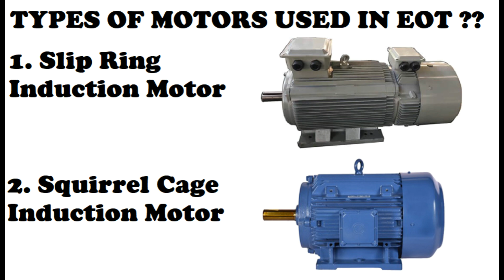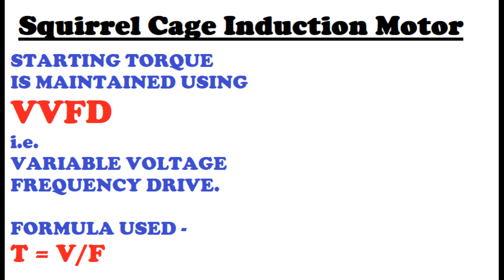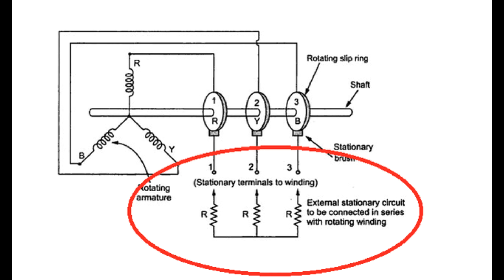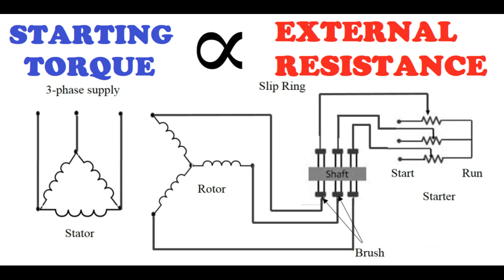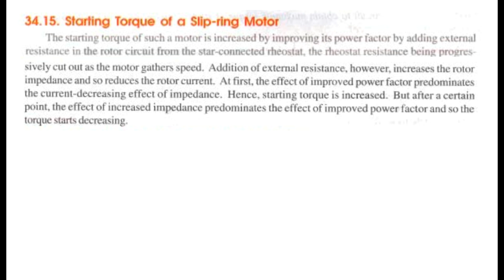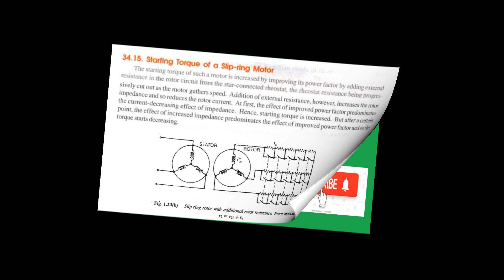TORQUE CONTROL IN EOT VIA INDUCTION MOTORS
SLIP RING IM - RESISTANCE BOX
SQUIRREL CAGE IM - VVFD